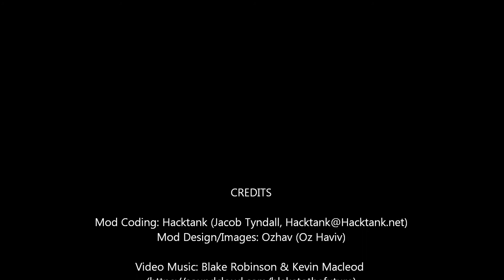Minecraft Mod Development: Crystalite, part 2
This mod is in a very early state of development. This video is only showing some of the basic features.